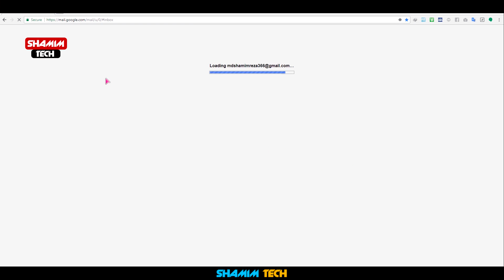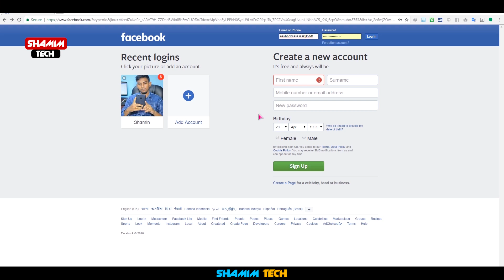How to protect your gmail account। বন্ধুর হাত থেকে জিমেইল বাচান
How to protect gmail account। this video is only educational purpose.

Make your account more secure
At Google, we take account security very seriously. To protect your account, we strongly recommend following the steps below regularly, especially if you notice changes to your account that you didn’t make.

If you find suspicious activity on your account, follow the steps to help secure your account.

To help make your Google Account more secure, follow these steps.

Step 1: Check for viruses and malware
Run a scan on your computer with a trusted anti-virus software. If the scan detects any suspicious programs or applications, remove them immediately.

Step 2: Do an account Security Checkup
Go to the My Account page. In the "Security Checkup" section, select Get Started and follow the on-screen instructions to check your account security.

Step 3: Update your account recovery options
Check that your account recovery options are up-to-date.

Step 4: Enroll in 2-step verification
2-Step Verification adds an extra layer of security to your account. The process requires you to sign in with something you know (your password) and something you have (a code sent to your phone).

Step 5: Perform regular operating system and browser updates
Make sure you've set your computer to update automatically. If you get a notice to update, take care of it right away.

Step 6: Never use your Google Account password on another website
If you enter your password in an external website and it's compromised, someone could try to sign in to your Google Account with the same information. Make sure to change your Google Account password.

Step 7: Protect your password
Never enter your password after following a link in an email from an untrusted site.

Step 8: Use a strong password
Don't write it down, send it via email, or tell anyone. Google will never email you to ask for your password or other sensitive information.

If you use a public computer, take these extra steps:
Always sign out of your account. Then, select Sign out.
Clear forms, passwords, cache, and cookies in your browser on a regular basis.